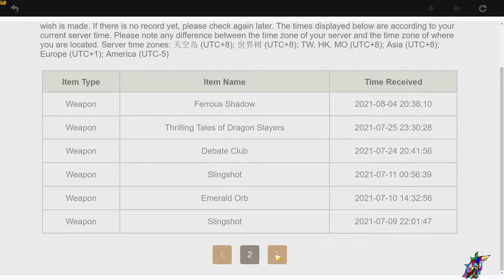Genshin Impact 2.1 - Pulling for Baal The Raiden Shogun when you are unlucky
Genshin Impact 2.1 Wish Banner
Multiple time to pull for Baal (the Raiden Shogun) and finally we manage to get her.

Bye